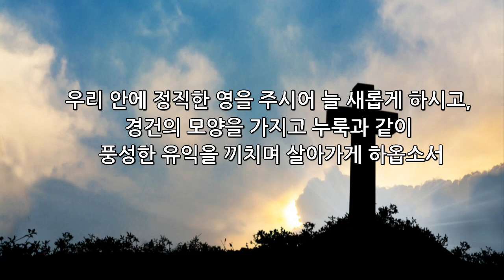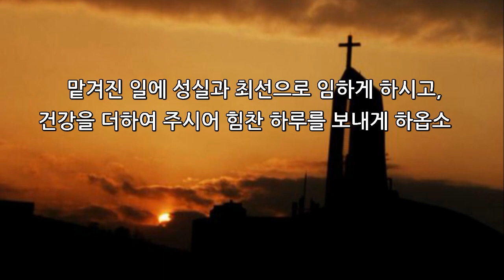새벽기도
새벽기도문 낭송입니다.